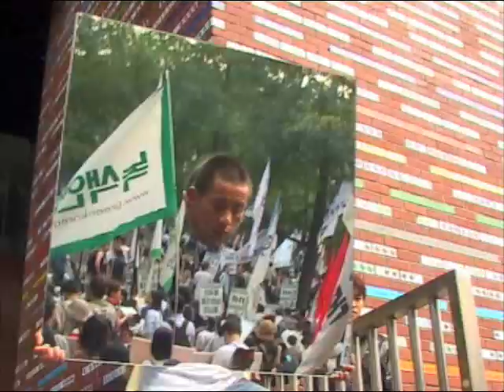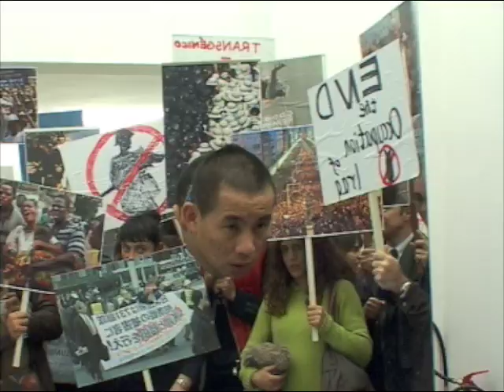Artist Li Wei and his project Mirror - Chinese contemporary art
This is a rough cut of past performance of artist Li Wei. You can check out his website for more works and bio. I have been working for him for several years, always amused by his ideas. Very inspirational!